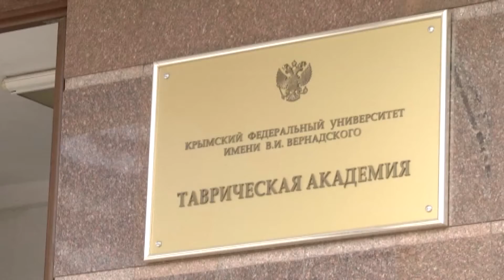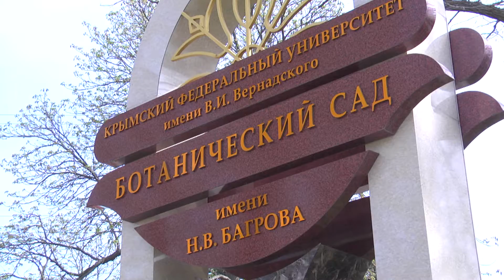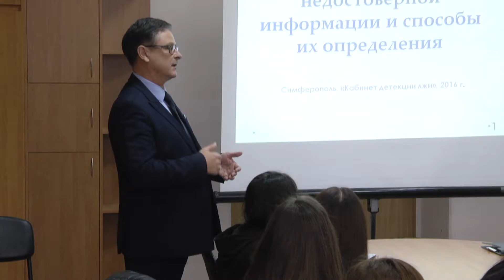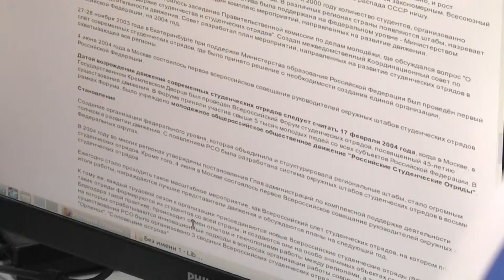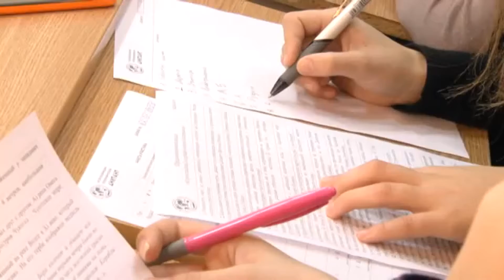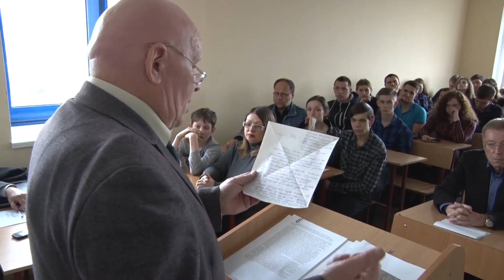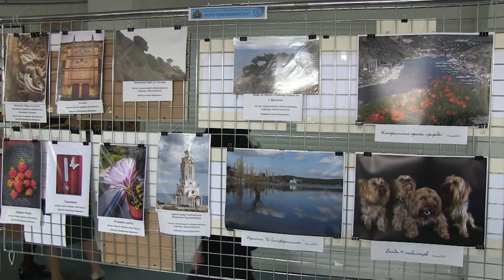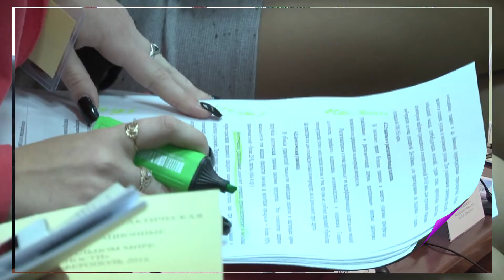Таврическая академия КФУ им. В. И. Вернадского 2016 – 2017 учебный год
Фильм о деятельности старейшего многопрофильного образовательного учреждения – Таврической академии Крымского федерального университета.

В отчетном фильме показаны основные события и направления деятельности Таврической академии в 2016 – 2017 учебном году:
- реализация Программы развития университета на 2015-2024 гг.;
- академическая мобильность, сетевое взаимодействие;
- научная деятельность;
- сотрудничество с другими организациями;
- привлечение абитуриентов и довузовская подготовка;
- студенческая жизнь;
- награды и достижения студентов и преподавателей.